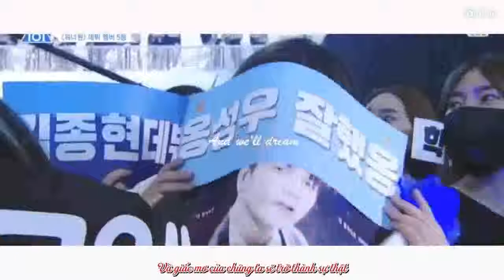Dream it possible | Ong Seongwoo